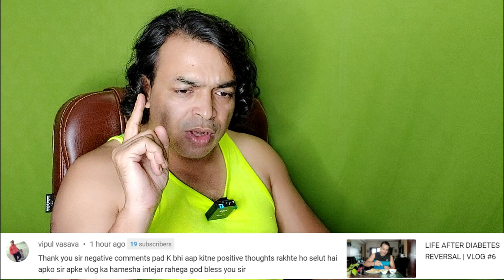LIFE AFTER DIABETES REVERSAL | VLOG #7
For online consultation or to know more about coaching programs download the e-Diet App.

Tracking your Health and Following Diet Plans is NOW EASY! From chatting with your Health Coach and following a diet plan to Tracking your Progress, e-Diet is handling everything for you.

Go to App Store or Play Store and search for e-diet

RECOMMENDED PRODUCTS

MISCELLANEOUS
Anupam was diagnosed with Type 2 Diabetes Mellitus (T2DM) in 2017. After the diagnosis of T2DM, he followed a low carbohydrate high-fat diet and reversed his T2DM within a year. Now he has one main goal in life. That is to make people understand that the conventional method of treating T2DM is not beneficial. And yes, T2DM is reversible. The best way to reverse T2DM is through diet and lifestyle modifications. Now he decided to help people with type 2 diabetes by offering to coach and working together with them to reverse their type 2 diabetes.